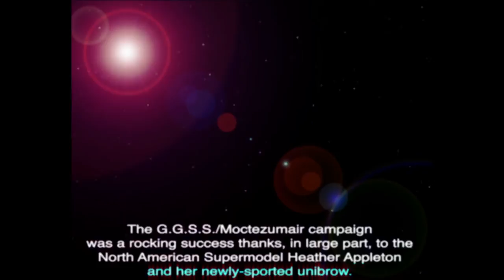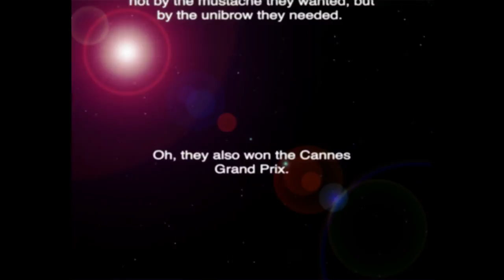La Uniceja - "El Gran Final" (Episode 4)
The client meeting is today, and Lexx prepares to break the news that they haven’t found the mustache. Or have they? keyword: Mopack.